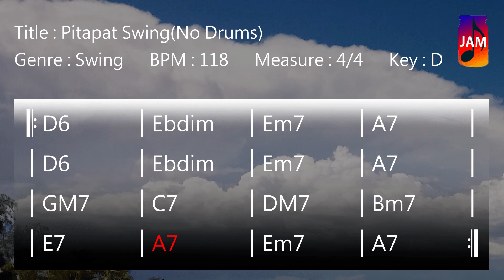JWM - Pitapat Swing Track In D(No Drums)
Free Pitapat Swing backing track to improvise your solos, melodies or sing. You’re free to use this jam track in any of your YouTube videos if credits are included.

*** Track Info ***
Title : Pitapat Swing(No Drums)
Genre : Swing
BPM : 118
Measure : 4/4
Key : D